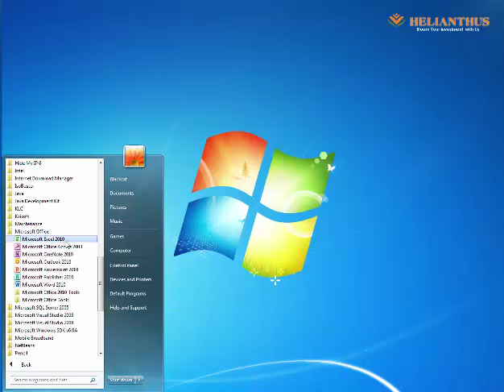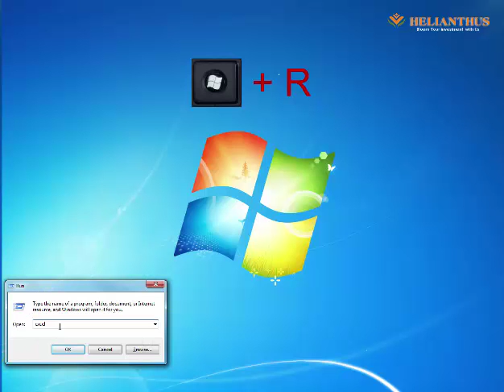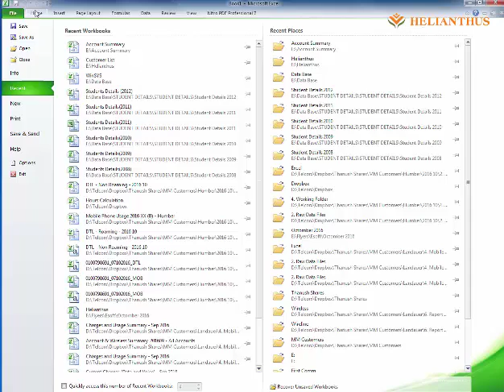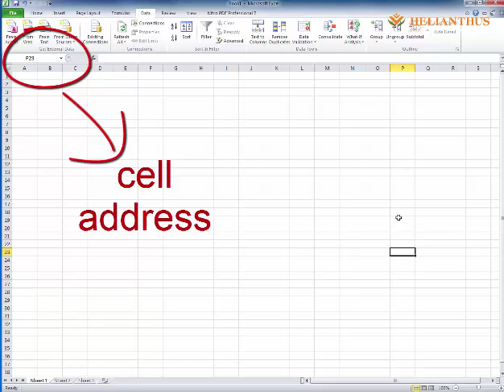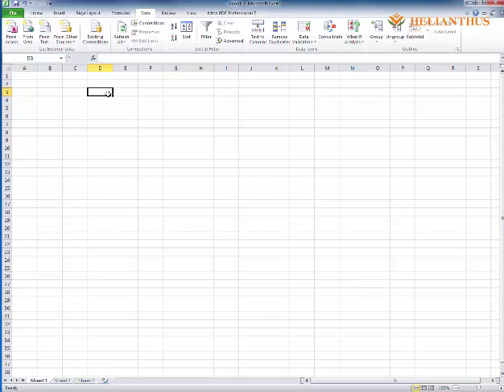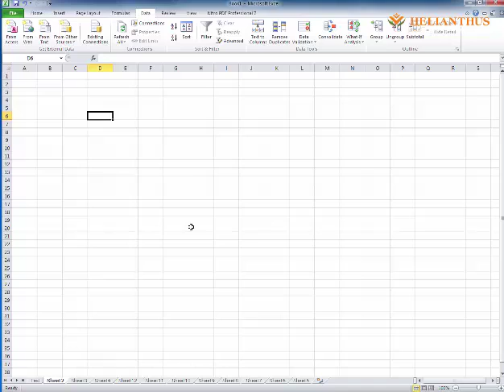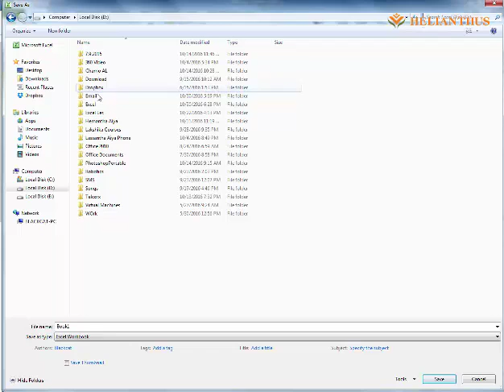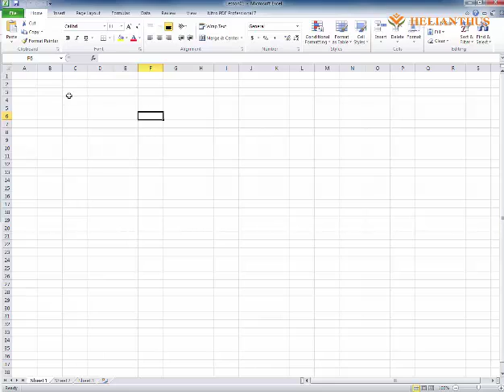Excel Instruction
Lean do .. Lean Microsoft Office 2010 in Sinhala